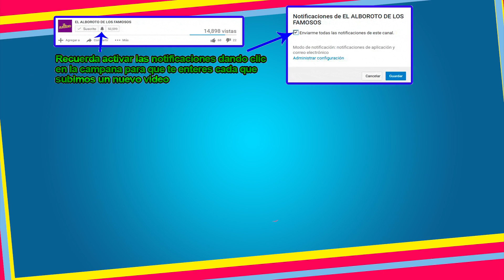Alfredo Adame hace lo que puede para evitar a Carlos Trejo